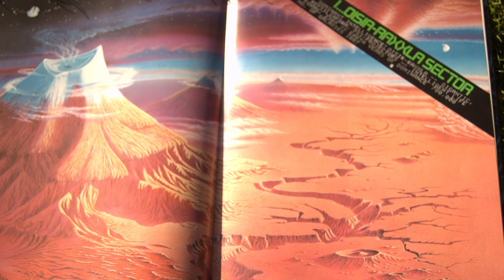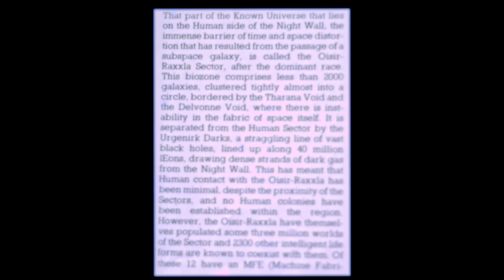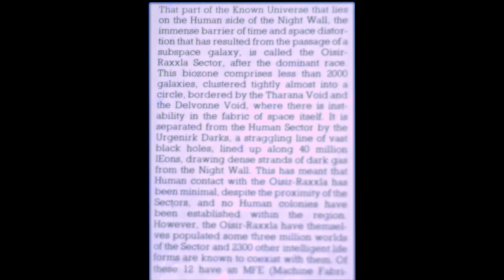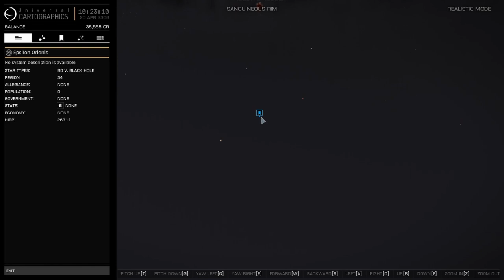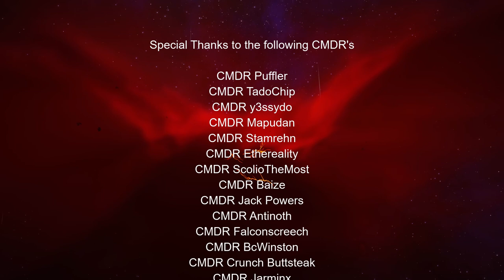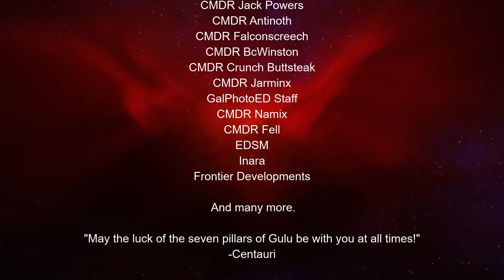The quest to find Raxxla - Part 1 [The Alien World The Complete Illustrated Guide]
An analysis of The Alien World A Complete Illustrated Guide by Steven Eisler.
The only book we know of with an entire chapter on both Raxxla and The Dark Wheel.

Non-monetized content and channel.
Song: Pink Floyd- Cluster One